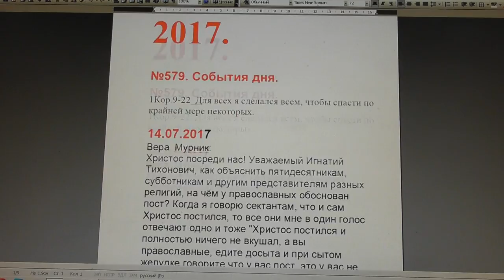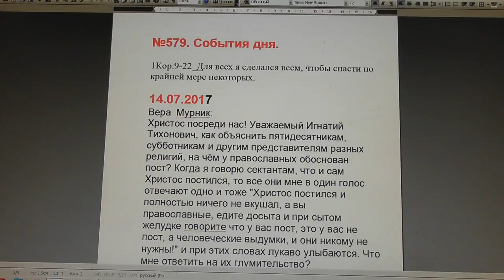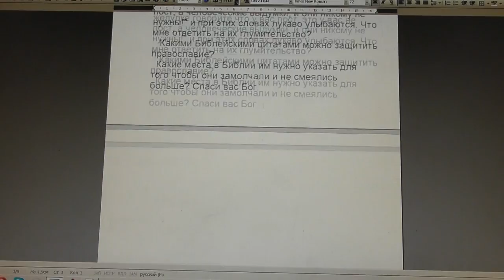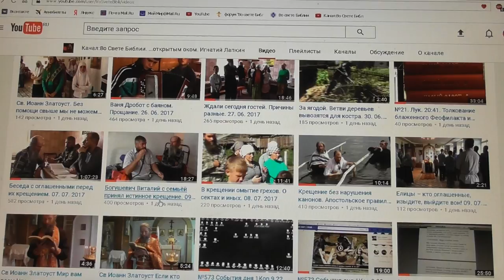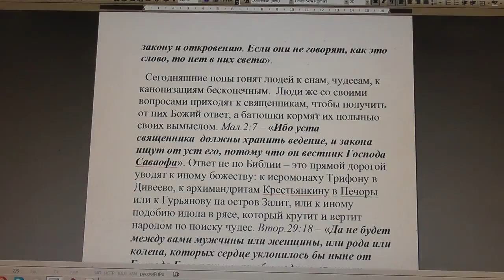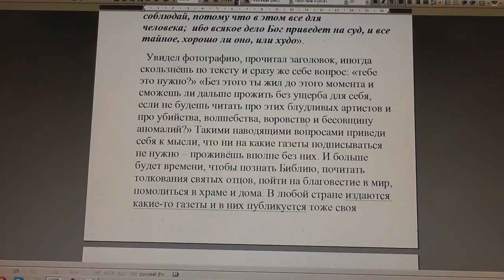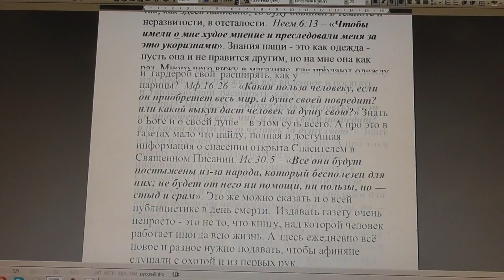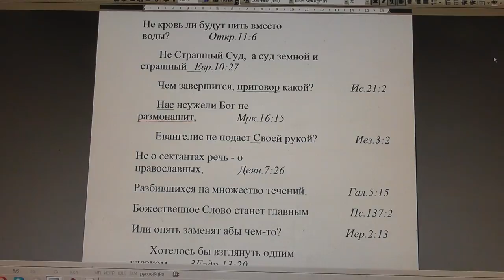№579. События дня. 1Кор. 9:22. Для всех я сделался всем, чтобы... 14.07.2017